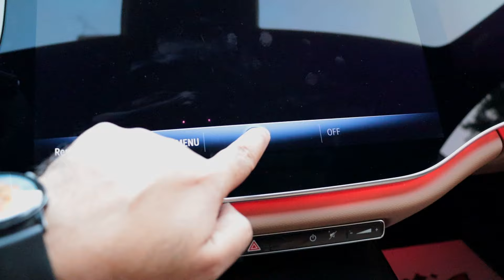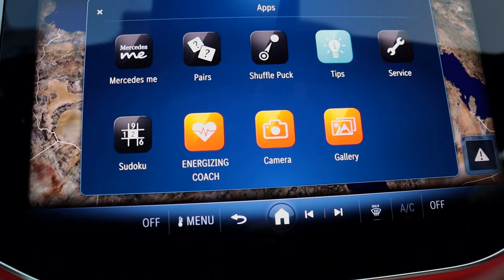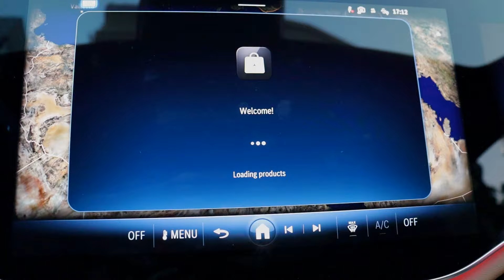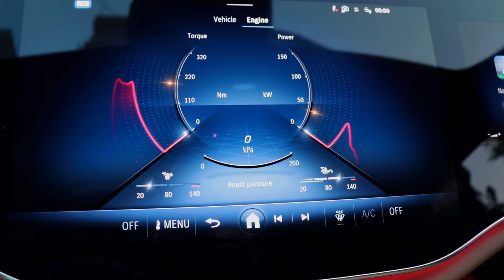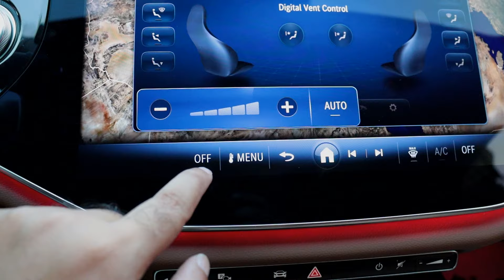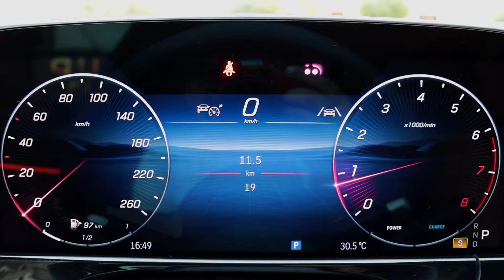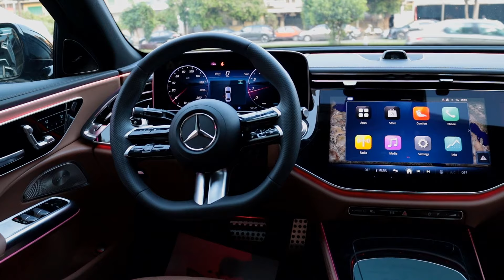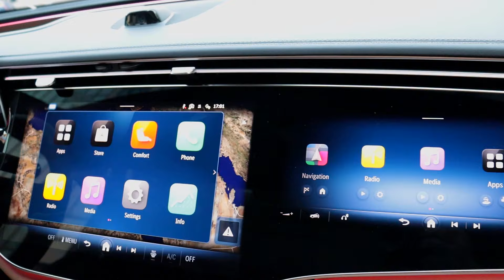مرسيدس اي كلاس 2025 اعلى فئه . ثلث ساعة من المتعة Mercedes E-Class AMG Premium Plus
2025 Mercedes E200 AMG Line Premium Plus "Topline" , Black , Tonka brown interior with MBUX Super screen review
استعراض مواصفات مرسيدس اي كلاس 2025 اعلى فئه "ايه ام جي بريميوم بلس" من الداخل
Sound by 2025 Mercedes E200 AMG Line Premium Plus - Interior & Exterior WalkAround

00:00 تابلوه السياره
00:16 الكرسي
01:30 الخامات الداخليه
03:00 استعراض داخلي
03:37 باب السياره
04:17 تشغيل السياره
04:32 الكاميرا الداخليه
04:52 الالعاب
06:04 المتجر
06:50 الاضاءه الداخليه المحيطه
07:19 الانماط
08:23 عدادات ثلاثة الابعاد
08:42 انظمة الامان
09:07 نظام التشغيل
09:26 متصفح الانترنت
09:51 انظمة القيادة
10:12 كاميرات 360 درجة
11:07 التكييف
11:30 توجيه فتحات التكييف اوتوماتيكيا
12:51 ناقل الحركة
13:17 عدادات السرعه
13:11 Head-up Display
14:25 المرايات الجانبية
14:40 التبريد بالمقاعد
15:03 سقف السياره
15:32 تابلوه السياره
15:47 المساحات بالخلف
17:11 استعراض خارجي
18:17 التابلوه من الخارج
19:20 استعراض خارجي
19:58 الشنطة

* رأيي الشخصي:
- المقاعد من الجلد الفاخر وهي كبيرة الحجم وتدعم الظهر والساقين بشكل جيد كما انها بتحكم كهربائي كامل من الابواب مع تدفئه وذاكرة لتخزين الوضعيات
- تابلوه مبهر غني بالتكنولوجيا مع حليات من الكروم والجلد بشكل متناسق مع الاضاءة الداخليه الموزعه بشكل ممتاز بالتابلوه والابواب والكونسول الوسطي المغطى بالخشب لمزيد من الشعور بالفخامه
- شاشات كبيرة تملا تابلوه السيارة حيث توجد ثلاث شاشات والشاشة الوسطية كبيرة الحجم عالية الجودة سواء من حيث الاضاءة او اشباع الالوان وحساسية اللمس بها ممتازة كمان نظام التشغيل الجديد من مرسيدس اصبح اسهل بكثير عن الاصدار السابق مما سهل التعامل مع وظائف السيارة
- التكييف ممتازة كماهو معروف عن سيارات مرسيدس ويتم التحكم بالتكييف من خلال الشاشة
- توجد كاميرا سيلفي لعمل الاجتماعات من خلال تطبيقات التواصل من خلال الفيديو مثل زوم وسكايب
- الكاميرا المحيطة عالية الجودة وتظهر المزيد من التفاصيل من خلال الشاشة الكبيرة الحجم
- كمان ان الاضاءة الداخلية اصبحت متفاعله مع الموسيقى والتحكم بالتكييف ووظائف اخرى بالسيارة وهي اجمل اضاءة داخلية محيطه رايتها في سيارة
- التصميم الخارجي جميل وجذاب جدا خصوصا واجهة السيارة الامامية الجديدة بالكامل وارى انها من اجمل سيارات مرسيدس حتى الان

* هذه هي اكثر سيارات مرسيدس مبيعا وبها احدث ماتوصلت اليه مرسيدس من تكنولوجيا وجودة  فالسيارة غنية بالمواصفات سواء مواصفات الراحه او الامان (كوجود النقطع العمياء ونظام المحافظة على المسار ومساعد الفرامل التلقائيه) وارى ان التصميم الجديد سواء من الخارج ومن الداخل هو اكثر مايميز الجيل الجديد من السيارة

مميزات هذه الفئة عن فئات مرسيدس اي كلاس الاخرى
* مواصفات امان متقدمة مع وجود رادارات اماميه لمراقبة الطريق
* يوجد ماركت بالشاشة ويمكن من خلالها تحميل العاب وتطبيقات على الشاشة
* توجد شاشة اضافية للراكب الامامي للالعاب ومشاهدة الافلام وتصفح الانترنت
* توجد انماط "مودز" تفاعليه لتبدليل نمط صالون السيارة حسب رغبة الركاب
* مقاعد من جلد النابا الفاخر وبها مساج وتبريد
* تكييف متطور مع امكانية تحريك فتحات التكييف اوتوماتيكيا

* مواصفات المحرك:
سعة المحرك: 2000 سي سي تربو
قوة المحرك: 204 حصان على 5800 لفة/الدقيقة
العزم: 320 نيوتن.متر على 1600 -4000 لفة/الدقيقة
التسارع من 0-100 كام/الساعة: 7.5 ثانية
السرعة القصوى: 240 كلم/الساعة

مرسيدس E200 موديل 2025: الفخامة الألمانية في أبهى صورها
مرسيدس E200 موديل 2025 هي سيارة سيدان فاخرة تجمع بين الأداء القوي والتصميم الأنيق والتكنولوجيا المتطورة. تمثل هذه السيارة قمة الفخامة والأداء في فئتها، وتقدم تجربة قيادة لا مثيل لها.

التصميم الخارجي:
يتميز تصميم مرسيدس E200 2025 بخطوط أنيقة وجريئة تعكس هوية العلامة التجارية الشهيرة. تتميز السيارة بشبكة أمامية عريضة تضم شعار مرسيدس المميز، وأضواء أمامية LED بتصميم عصري. كما تتميز السيارة بجنوط رياضية وأسطح خارجية مصقولة تعكس الأناقة والرفاهية.

المقصورة الداخلية:
تتميز مقصورة مرسيدس E200 2025 بالفخامة والرحابة، وتستخدم مواد عالية الجودة في تشطيبها. تتميز السيارة بكونسول وسط عالي الدقة يضم شاشة تعمل باللمس للتحكم في مختلف الوظائف. كما تتميز السيارة بمقاعد جلدية مريحة توفر دعماً مثالياً للسائق والركاب.

الأداء:
تتميز مرسيدس E200 2025 بمحرك بنزين قوي وفعال يوفر أداءً سلساً وسريع الاستجابة. كما تتميز السيارة بنظام تعليق متطور يوفر تجربة قيادة مريحة وهادئة.

التقنيات:
تتمتع مرسيدس E200 2025 بتقنيات متطورة تجعل القيادة أكثر أماناً وراحة. تشمل هذه التقنيات:

نظام المساعدة على القيادة: يوفر مجموعة من الميزات التي تساعد السائق على تجنب الحوادث، مثل نظام الفرملة التلقائي ونظام التحذير من الاصطدام.
نظام المعلومات والترفيه: يوفر شاشة تعمل باللمس ونظام صوتي عالي الجودة وربطًا لاسلكيًا للهواتف الذكية.
نظام التنقل: يوفر خرائط ثلاثية الأبعاد وتوجيهات صوتية.

الخلاصة:
تعتبر مرسيدس E200 2025 سيارة سيدان فاخرة تجمع بين الأداء القوي والتصميم الأنيق والتكنولوجيا المتطورة. إذا كنت تبحث عن سيارة فاخرة توفر لك تجربة قيادة لا مثيل لها، فإن مرسيدس E200 2025 هي الخيار الأمثل لك.